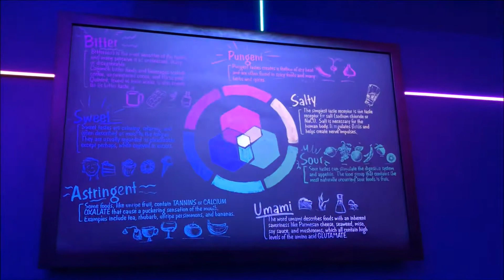New! GLOWNUT Epcot Center Walt Disney World Food & Wine Festival 2017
New Glownut at Epcot's Future World. There's a lab at Epcot that sales drinks and chemicals that are known to try out. Some drinks are alcoholic and some aren't. But the main reason to come is for the donut. Don't miss your chance next year to give it a try if you could.